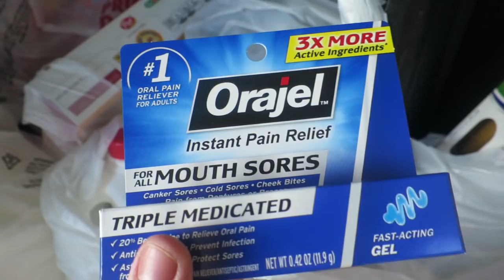TOUCH A TRUCK! │4•5•16 DAILY VLOG